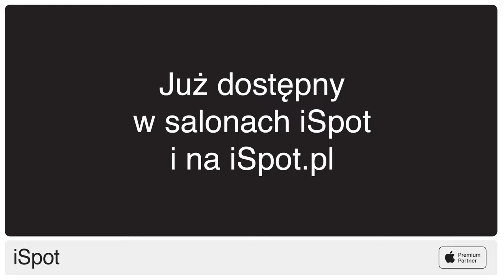Unboxing iPada Pro 🫶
Jak Wam się podoba? Potężnie smukły iPad Pro z czipem M4 już dostępny na iSpot.pl i w salonach stacjonarnych iSpot 🖤